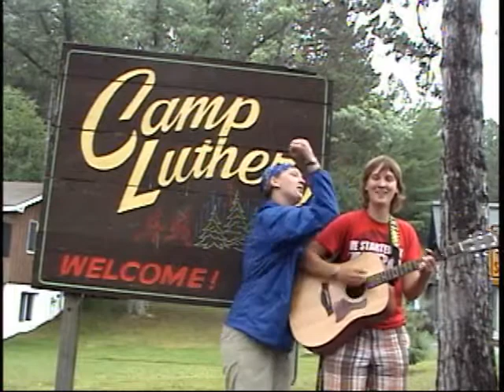Welcome to Camp! (Music Video)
Camp counselors Rax and Frisbee share everything they learned from their first summer serving on staff at Camp Luther. Camp alumni, how would you respond "this I know" from your time spent at camp?

Bonus points to anyone who can figure out all the different places used as locations in this video. Filmed in 2009.